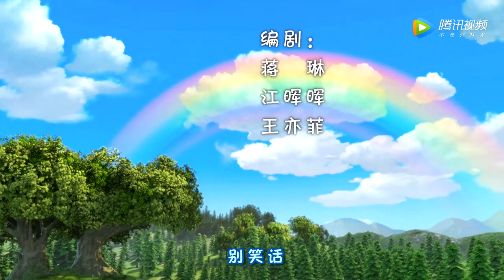《熊熊乐园Boonie Cubs》17 不一样的朋友